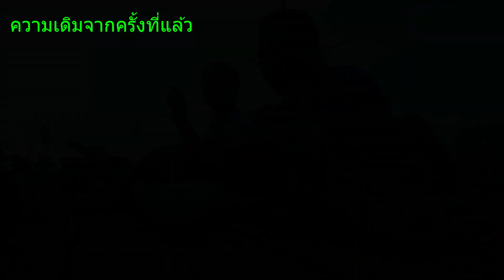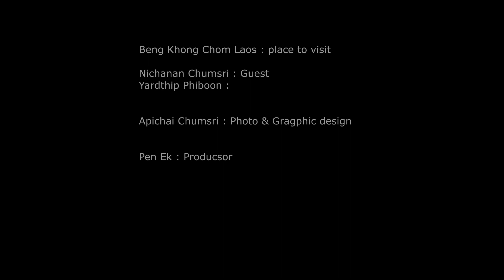ไหว้แม่12สิงหาคม3แม่ แม่ผม แม่ยาย แม่คุณ เลี้ยงข้าวที่นาบัวไปชมกันครับ EP3-3 เป็นเอกเรื่องเที่ยว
Beng Khong dinner with mother and wife, Sangkhom District, Nong Khai Province : เป็นเอกเรื่องเที่ยว
In this captivating video, join us as we embark on a heartwarming Beng Khong dinner with our beloved mother and wife in the serene Sangkhom District of Nong Khai Province. Immerse yourself in the cultural richness and culinary delights of this authentic feast, celebrating the enduring ties of family and togetherness. As we explore the mesmerizing flavors of Beng Khong, a true culinary gem of Thailand, you'll witness the passion and love that goes into every dish. From the aromatic spices to the meticulously crafted recipes passed down through generations, this is a dining experience that nourishes not just the body, but also the soul. Discover the stunning surroundings of Sangkhom District, with its picturesque landscapes and charming local community. Be captivated by the warm hospitality and genuine smiles of the locals, as they welcome you into their world and show you the true essence of Thai culture. Join us on this unforgettable journey as we delve into the heart of Beng Khong feast, witnessing the vibrant colors, exquisite flavors, and culinary traditions that make this celebration so special. Prepare to tantalize your taste buds and awaken your senses, as we uncover the secrets behind these mouthwatering delicacies. Share in the joyous festivities, as we bond with our loved ones over delectable dishes, creating lasting memories and strengthening the bonds of family. The Beng Khong dinner truly embodies the essence of unity and love, and we are excited to bring you along on this incredible experience. So, hop on board and come along with us on this exploration of Beng Khong Feast in Sangkhom, Nong Khai. Don't miss out on this extraordinary opportunity to delve into the heart of Thai cuisine, culture, and the timeless beauty of family traditions.
พบเรื่องราวใหม่ๆ ได้ทุกวัน อังคาร พฤหัส และวันอาทิตย์